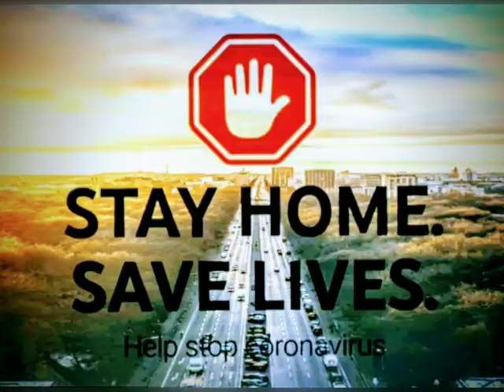92.3Fm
radio station, promo**